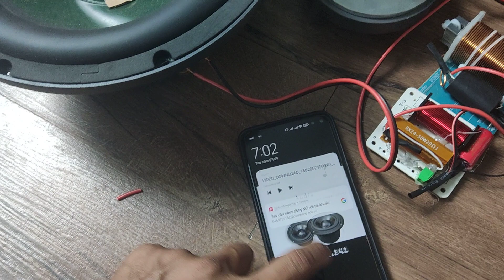Chế Cháo Vì Đam Mê Thôi Chứ Lãi Lời Gì Tầm Này-Phân Tần Full Đơn Bass 40